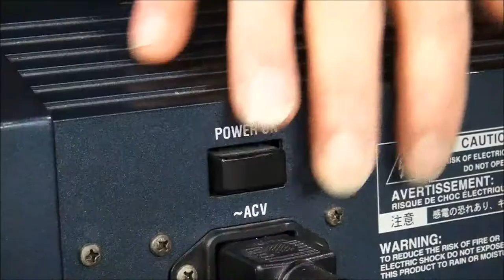Sergio Rosales(piano)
Mucica Para Meditar